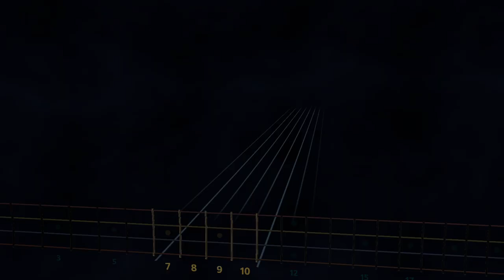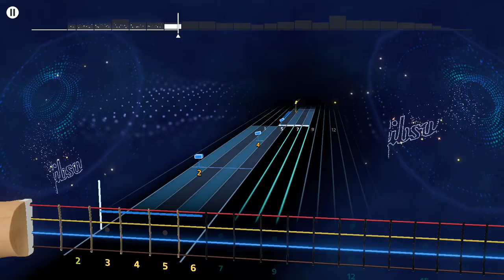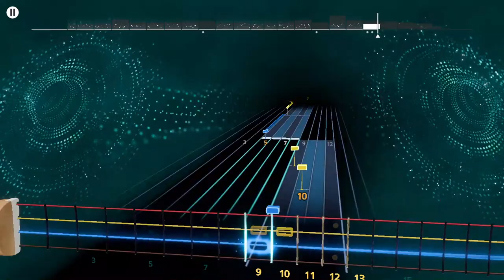America - Lonely People Rocksmith+ Bass